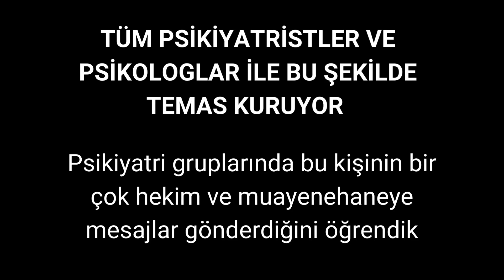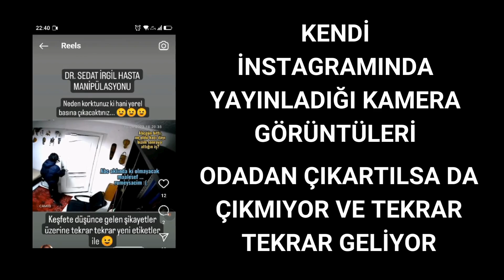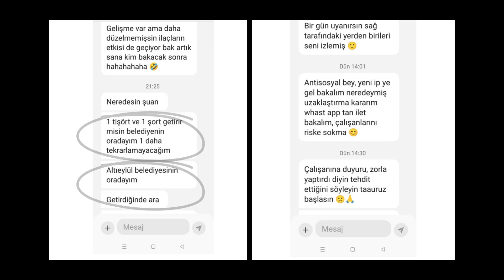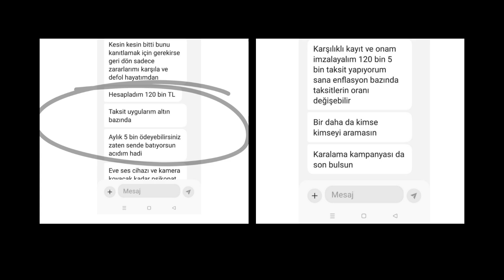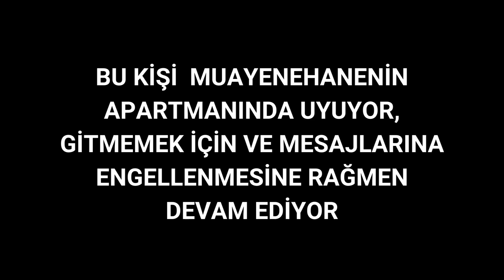YASA DOKTORLARI DA KORUMALI | SEDAT İRGİL